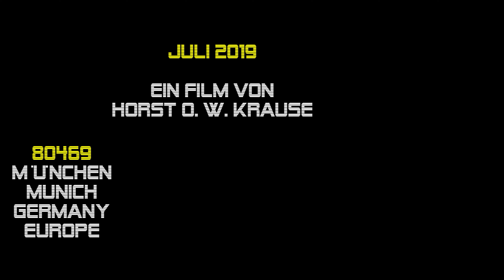Led-Zeppelin-Tribute-Band ZEP 2019 Misty Mountain Hop | München 17.7. Andechser Zelt, Tollwood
► FÜR NEUGIERIGE ► 00:04:57 Die Münchner Led-Zeppelin-Tribute-Band ZEP live am 17. Juli 2019 im Andechser Zelt auf dem Münchner Tollwood-Festival im Olympiapark. Ein Film von Horst O. W. Krause //.

M I S T Y
M O U N T A I N
H O P
- englisch für „Hügel der Misty Mountains” - ist ein Lied der britischen Rockband LED ZEPPELIN aus dem Jahr 1971; Album: Led Zeppelin IV.

Produktion: Jimmy Page

Musik und Text: Jimmy Page, Robert Plant, John Paul Jones

Walkin' in the park just the other day, baby
What do you what do you think I saw?
Crowds of people sittin' on the grass with flowers in their hair said
Hey Boy do you want to score?
And you know how it is
I really don't know what time it was oh, oh
So I asked them if I could stay awhile
(Ich war neulich im Park, Baby
Was denkst du was ich gesehen habe?
Menschenmassen, die mit Blumen im Haar im Gras sitzen, sagten
Hey Junge, möchtest du punkten?
Und du weißt wie es ist
Ich weiß wirklich nicht, wie spät es war, oh, oh
Also fragte ich sie, ob ich eine Weile bleiben könnte.)

I didn't notice but it had got very dark and I was really
Really out of my mind.
Just then a policeman stepped up to me and asked us said
Please, hey, would we care to all get in line
They asked us to stay for tea and have some fun
Oh, oh, he said that his friends would all drop by, oh
Why don't you take a good look at yourself and describe what you see
And baby, baby, baby, do you like it?
There you sit, sitting spare like a book on a shelf rustin'
Ah, not trying to fight it
(Ich habe es nicht bemerkt, aber es war sehr dunkel geworden und ich war es wirklich
Wirklich verrückt.
In diesem Moment trat ein Polizist auf mich zu und fragte uns, sagte
Bitte, hey, würden wir uns darum kümmern, dass alle in die Reihe kommen
Stell dich an
Und Sie wissen
Sie baten uns, zum Tee zu bleiben und Spaß zu haben
Oh, oh, er sagte, dass seine Freunde alle vorbeikommen würden, oh
Warum siehst du dich nicht gut an und beschreibst, was du siehst
Und Baby, Baby, Baby, magst du es?
Da sitzt du und sitzt sparsam wie ein Buch auf einem Rost
Ah, ich versuche nicht dagegen anzukämpfen.)

You really don't care if they're coming oh, oh
I know that it's all a state of mind, oh.
If you go down in the streets today, Baby, you better
You better open your eyes
Folk down there really don't care, really don't care
Don't care, really don't
Which, which way the pressure lies
So I've decided what I'm gonna do now
So I'm packing my bags for the Misty Mountains
Where the spirits go now
Over the hills where the spirits fly, oh, I really don't know
(Es ist dir wirklich egal, ob sie kommen, oh, oh
Ich weiß, dass alles eine Geisteshaltung ist, oh.
Wenn du heute auf die Straße gehst, Baby, geht es dir besser
Sie öffnen besser Ihre Augen
Leute da unten interessieren sich wirklich nicht, interessieren sich wirklich nicht
Ist mir egal, wirklich nicht
Was, wo liegt der Druck?
Also habe ich entschieden, was ich jetzt tun werde
Also packe ich meine Koffer für die Misty Mountains
Wohin die Geister jetzt gehen
Über die Hügel, wo die Geister fliegen, oh, ich weiß es wirklich nicht.)